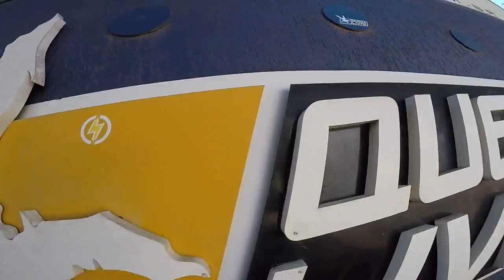Salto de Paraquedas da Natalia C na Queda Livre Paraquedismo 20 02 2016